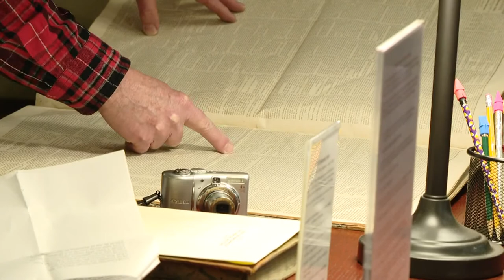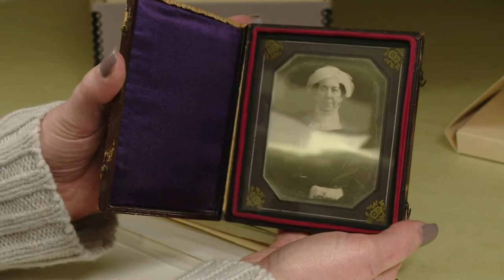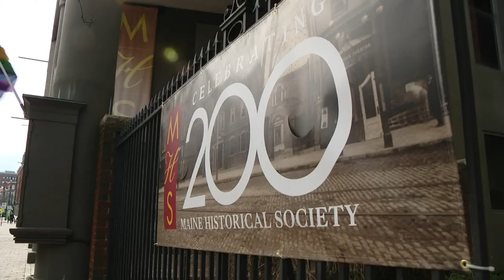Maine Historical Society turns 200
The Maine Historical Society is celebrating 200 years of remembering and preserving Maine’s history.